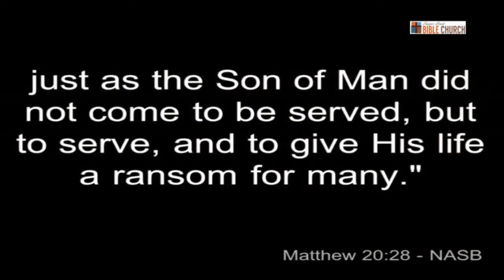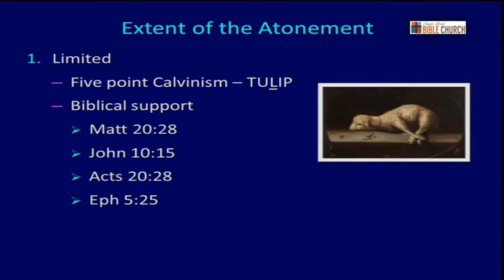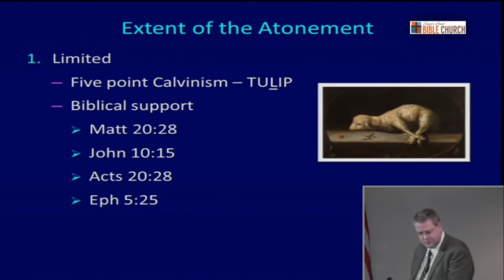Andy Woods - Why I am not a Calvinist: Part II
Dr. Andy Woods from Chafer Theological Seminary touches briefly upon the topic of Calvinism. They believe in a five point philosophical system that is forced upon scripture rather than flowing from the scripture itself. They practise eisegesis instead of exegesis. On the surface, their five points that go by the acronym of TULIP (a reference to the Dutch origins of the synod of Dordt), seem pretty okay except for Limited Grace (L). But when poking into the Calvinistic fire a little more, a very strange philosophical system surfaces that conveys what they actually believe by TULIP.

This is not Andy Woods’ official channel. Andy Woods' videos are used with the permission of Andy Woods Ministries.